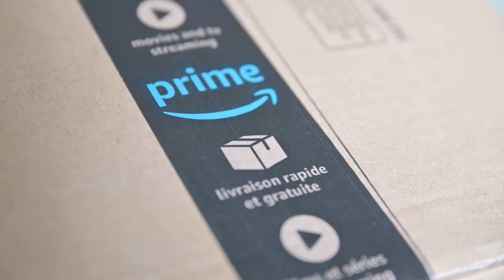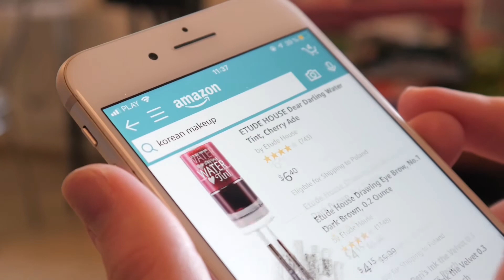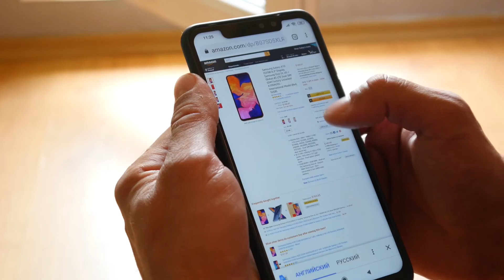Amazon Europe Seller Account - what you should know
If you new to selling on Amazon Europe, you probably should know few things before you start selling there.